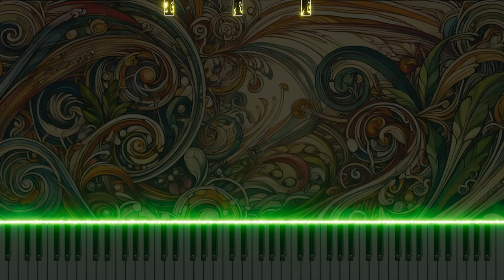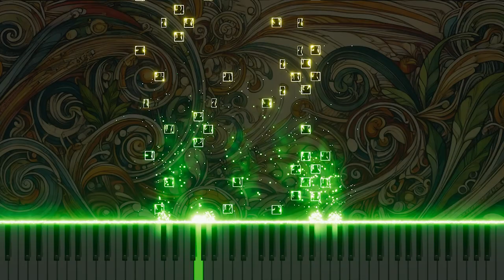Vivaldi's Concerto for 2 Oboes in D minor RV535 4.Allegro molto Piano version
This is a piano arrangement of Antonio Vivaldi's Concerto for 2 Oboes in D minor, RV535, 4.Allegro molto. The piece explores the dynamism and liveliness of classical music through the piano's fast and energetic melodies.